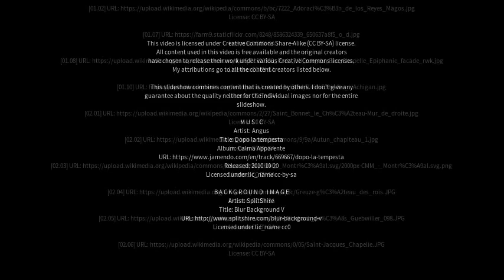Best places to visit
Best places to visit - L'Épiphanie (Canada) Best places to visit - Slideshows from all over the world - City trips, nature pictures, etc.